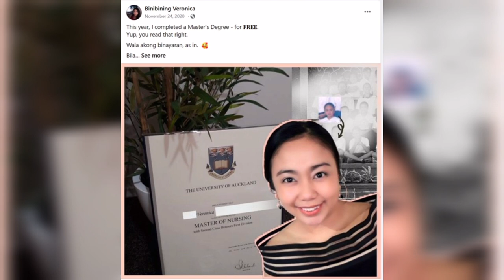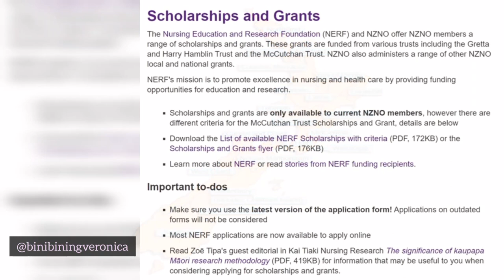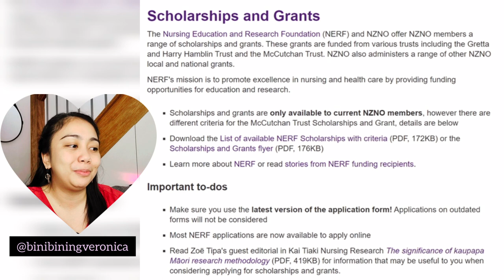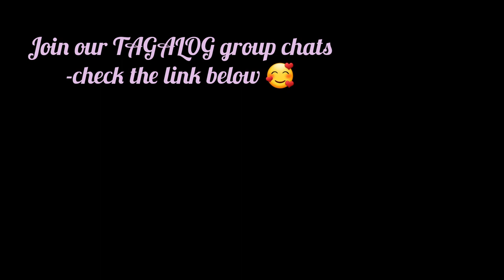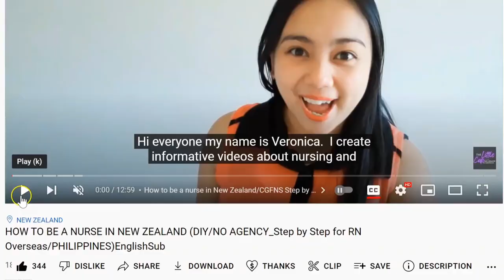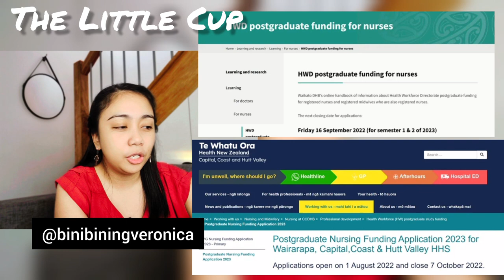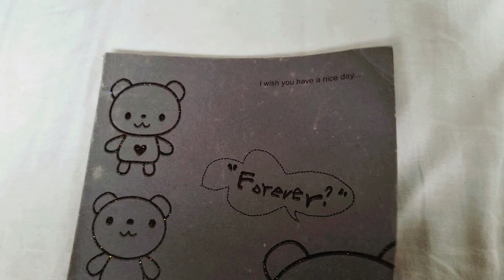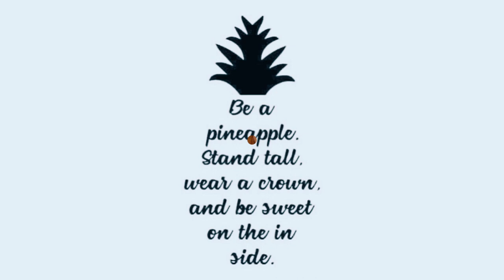How I completed a Masters Degree for FREE | Moving to New Zealand Must Knows -Pinoy Nurse in NZ Vlog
How I completed a Masters Degree for 🅵🆁🅴🅴 | Moving to New Zealand Must Knows
👩‍⚕️-Pinoy Nurse in NZ Vlog

00:00 Are there postgraduate studies/courses in New Zealand?
00:10 Studying a Masters Degree for FREE
00:33 DHB Restructure | Health System Restructure in New Zealand
01:28 Funding Agency in New Zealand
01:44 Kia Ora!  My name is Binibining Veronica
01:57 Health System Structure in New Zealand
04:26 Postgraduate Funding & Scholarships in New Zealand
 05:24 Eligibility Criteria | Who can apply?
06:00 When can you apply for funding?
06:23 My experience applying for postgraduate funding in New Zealand
07:10 Postgraduate Certificate Experience
07:28 What's included in the funding?
07:38 Course Fees
07:52 Trainee Release Time
08:11 Travel & Accommodation Subsidy
08:58 Postgraduate Diploma Experience
09:05 What is not INCLUDED in the funding?
09:38 Thank you for your support!
09:59 My Specialty Course
10:08 Pursuing a Senior Nursing Designated Role
10:45 Answering your FREQUENTLY ASKED QUESTIONS
10:50 Specialty Courses
11:57 Recommended Universities/Tertiary Providers
12:49 How long does it take to complete a masters degree in New Zealand
13:42 Life went on...
14:20 REMINDERS
16:13 Looking for more information
17:00 Question of the day

--𝐉𝐨𝐢𝐧 𝐭𝐡𝐞 𝐜𝐡𝐚𝐭 (𝐓𝐚𝐠𝐚𝐥𝐨𝐠)--

Please note:  Discussion is only based on personal experience and  publicly available information at the time of recording.

Background Music
Musician: @iksonmusic

Musician: @iksonmusic